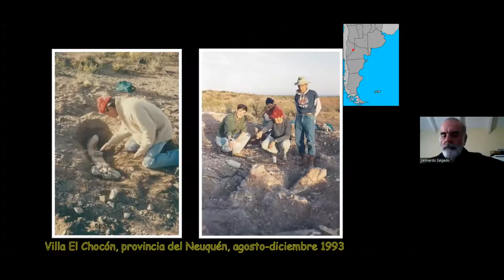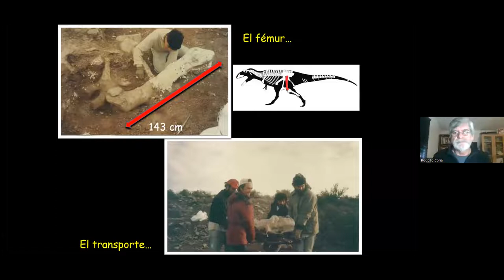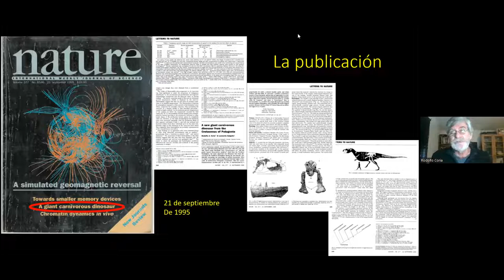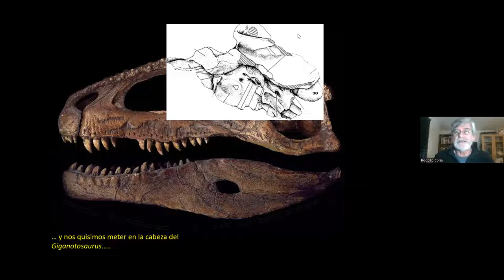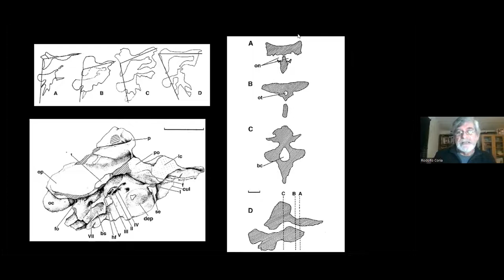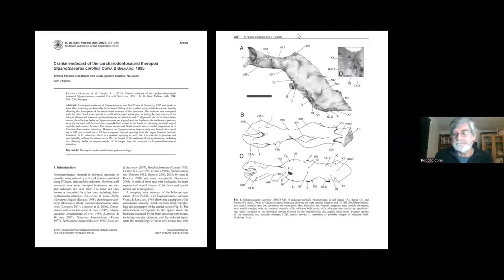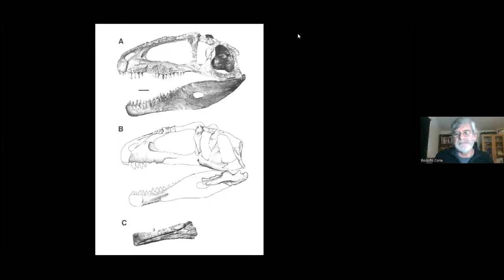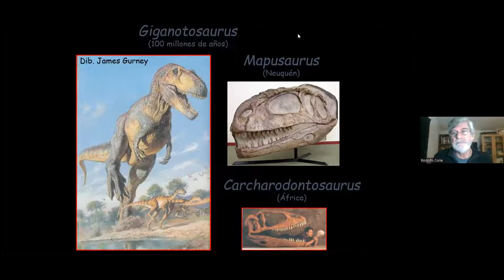Ciclo Bajo la Tierra #14 – Rodolfo Coria y Leonardo Salgado Redescubriendo al Giganotosaurus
30 años de preguntas y respuestas (6/7/2022).
El Dr. Coria es Director Emérito del Museo Carmen Funes de Plaza Huincul. Dirige la carrera de Paleontología en la UNRN. Se desempeñó como investigador de CONICET y director de Paleontología en la Dirección Provincial de Patrimonio Cultural de Neuquén.

El Dr. Salgado es investigador de CONICET y docente en la UNRN. En esta charla presentan una mirada retrospectiva sobre el importante descubrimiento del dinosaurio carnívoro Giganotosaurus que realizaran a comienzos de la década del ´90.

Bajo la Tierra es el ciclo de charlas virtuales organizado por la Dirección Provicial de Patrimonio Cultural que tiene el objetivo de difundir las investigaciones arqueológicas y paleontológicas que se desarrollan en Neuquén.